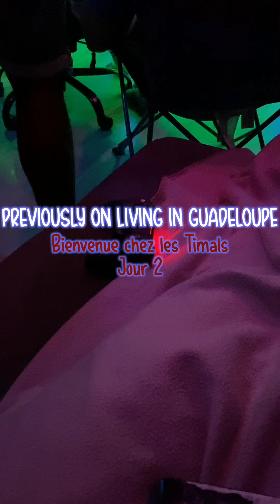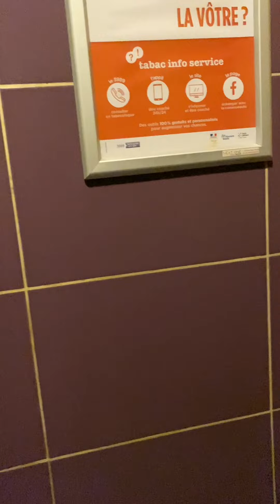Bienvenue chez les timals JOUR 3 | Living in Guadeloupe | Caribbean island | 2022 | Timal | 971 VLOG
Here is a little summary :
This is a new series of vlogs with Me, Maha and now my new love. DAY 3 :)

I hope you’ll enjoy this content. If you have any questions, please leave them in the comments section and I will answer. Kisses.